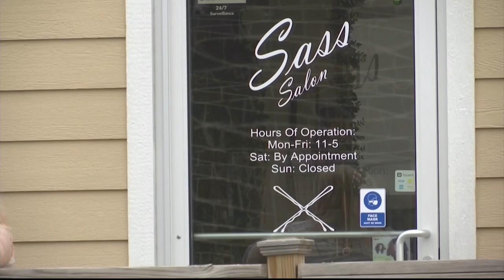After the Whistle: Meet Williston native and Tetons newest assistant volleyball coach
Growing up in a sports family it was no surprise when Alycia McGlothlin decided to play volleyball. From Kid leagues to even playing her Freshman year at Williston State College, she was always on the court.